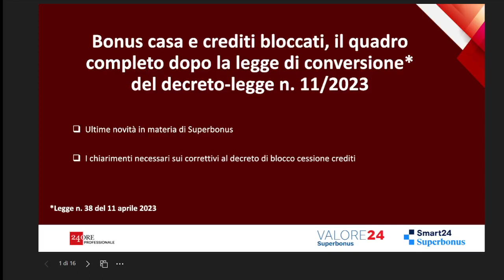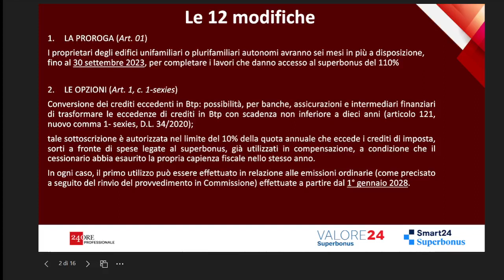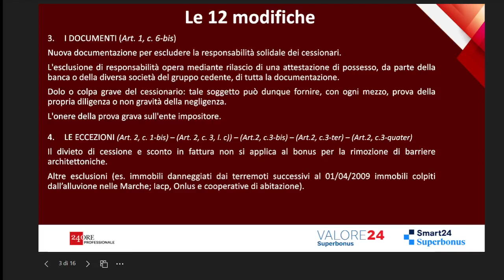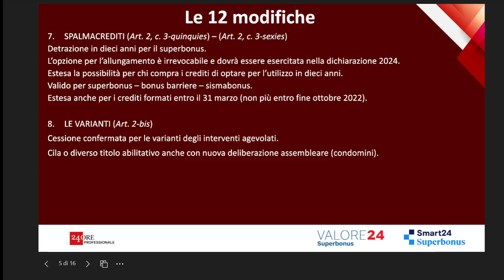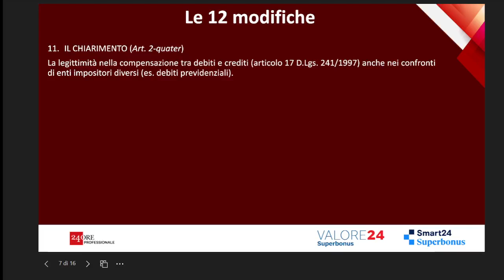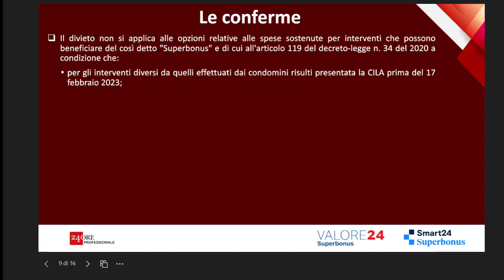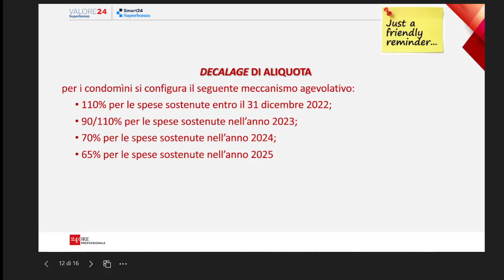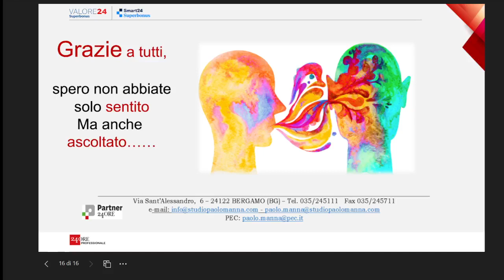Valore24 Live: Bonus casa e crediti bloccati il quadro completo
Valore24 Live: Bonus casa e crediti bloccati il quadro completo dopo la legge di conversione del decreto-legge n. 11/2023